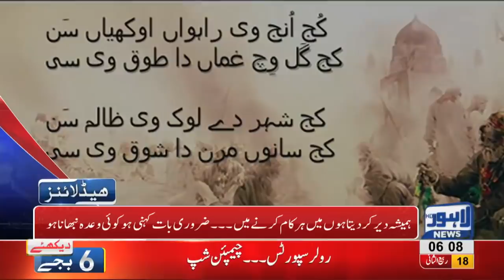06 AM Headlines Lahore News HD – 26th December 2018